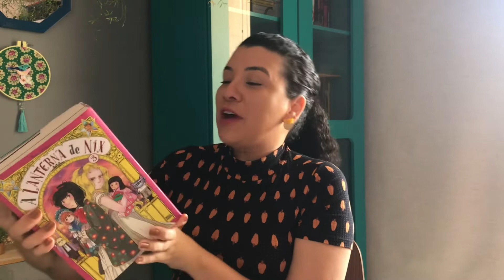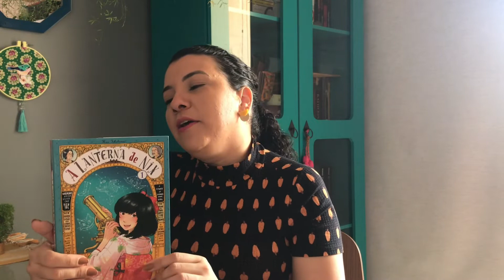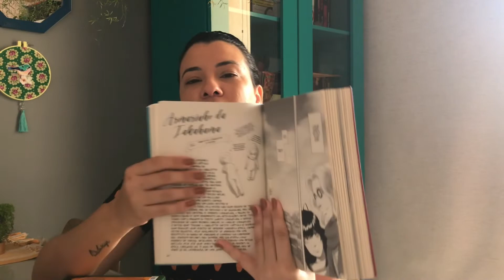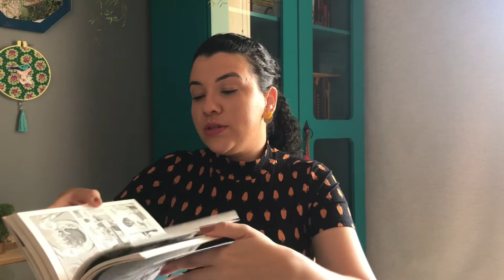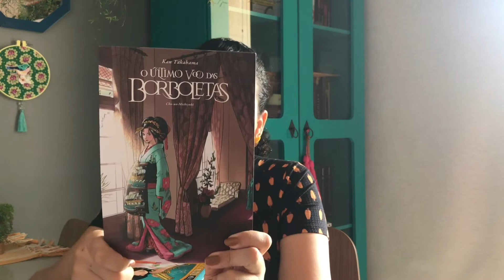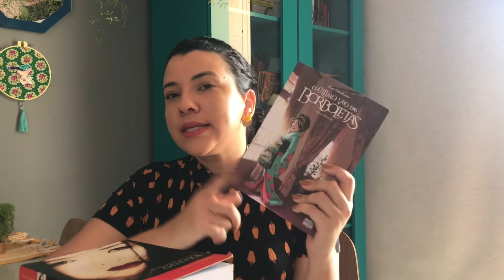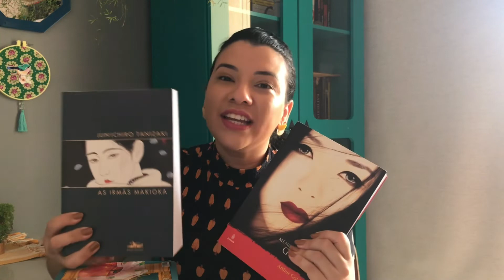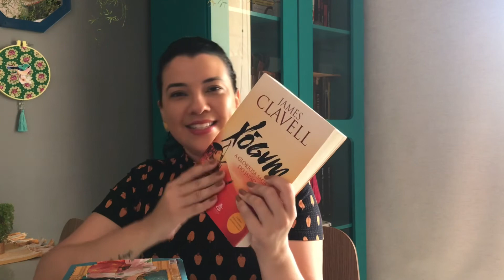Mangá A Lanterna de Nix + um Combo de livros que se passam no Japão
Terminei de ler A lanterna de Nix e fiquei completamente encantada, trouxe um pouco da minha experiência de leitura desse mangá e aproveitei pra citar outros livros que também se passam no Japão.

Desculpa a minha lerdeza de não olhar pra câmera.

Livros Citados no vídeo

Link Geral da Amazon